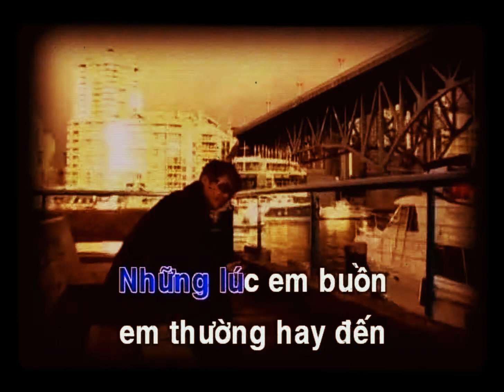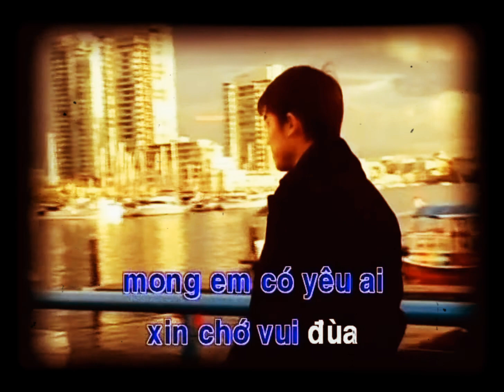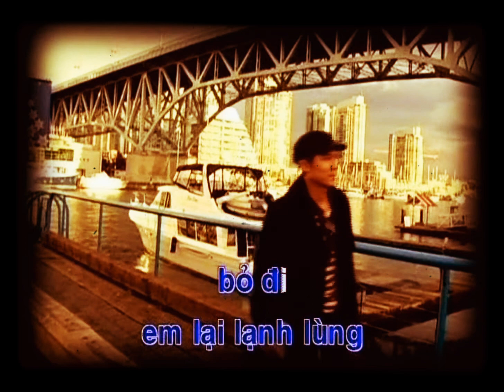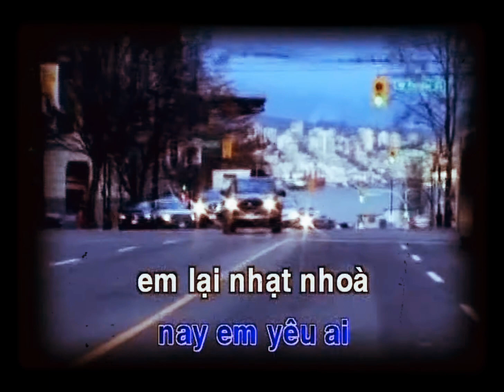Vân Quang Long - Đừng Đùa Với Tình Yêu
ĐỪNG ĐÙA VỚI TÌNH YÊU
Sáng tác: Phi Bằng